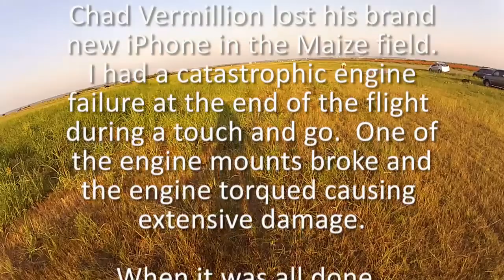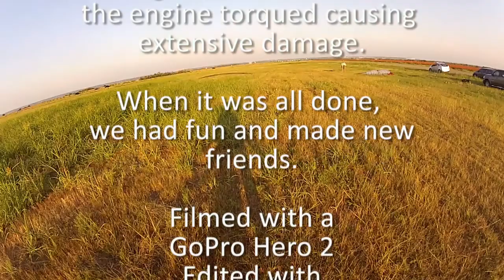Flying Mansfield Texas Friday 13th 2012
We met in Mansfield Texas for an evening of fun carving the sky with new friends.  It was a "Friday the 13th".  One of the pilots dropped his day old iPhone in the maize field and I had a catastrophic engine failure on a touch and go.  Otherwise fun was had by all.